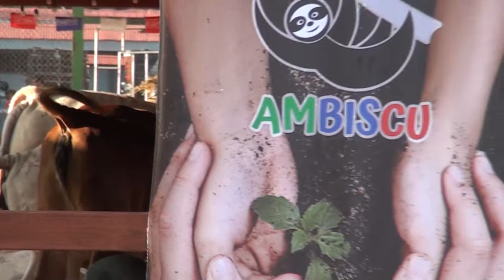Club de Leones aclara dudas con respecto a organización de la Expo P Z 2024